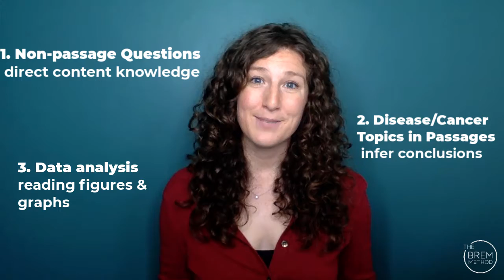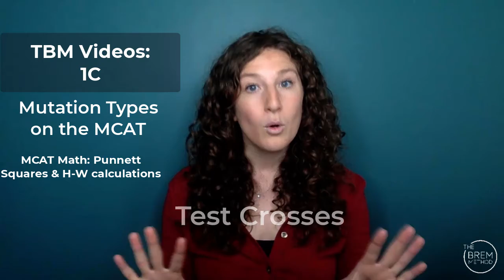MCAT | CC 1C Introduction | Genetics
Watch this video for tips on how to study for MCAT Content Category 1C: Evolutionary and Mendelian Genetics.

Make sure to go to the Bio/Biochemistry playlist to watch content videos on this topic!

Image Credits:
By Pearson Scott Foresman - Archives of Pearson Scott Foresman, donated to the Wikimedia FoundationThis file has been extracted from another file: PSF P-730002.png, Public Domain,